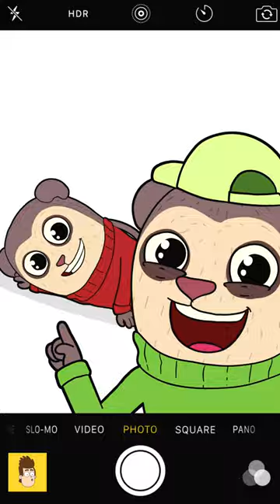FRIEND VS BEST FRIEND: When you stumble (Animation Meme)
Do you have a best friend? In this funny animation, we explore the difference between best friend and friend.